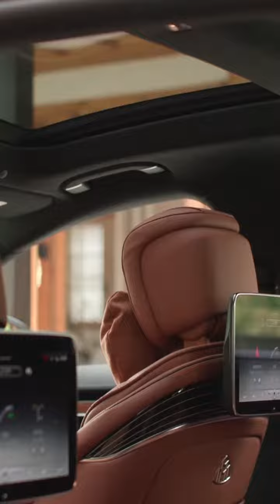The new Mercedes - MAYBACH S-class ...….